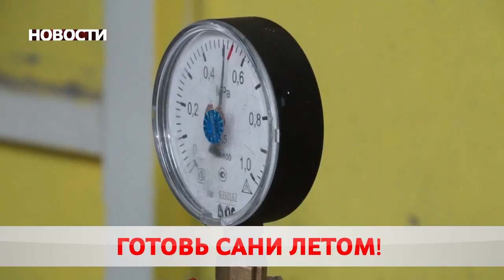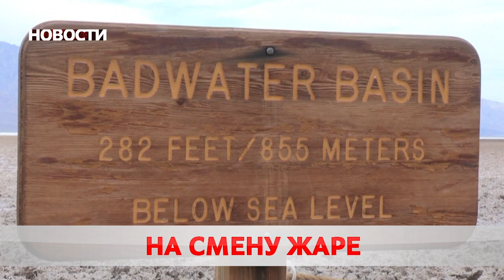Новости 18 08 20